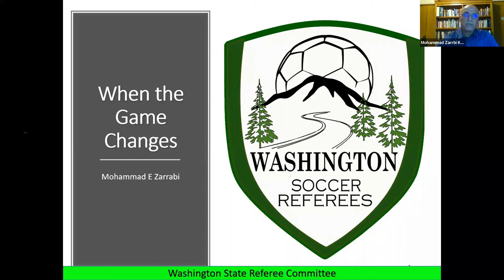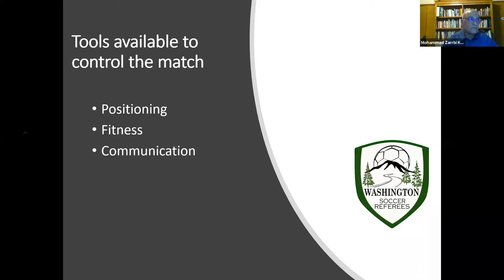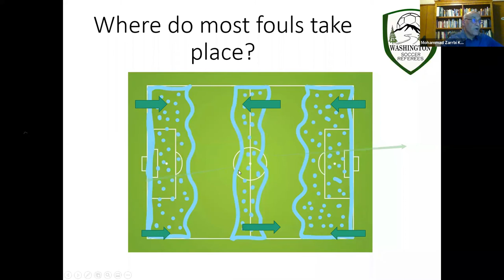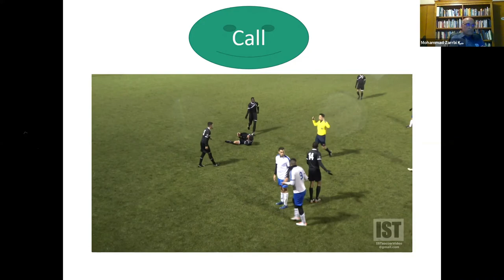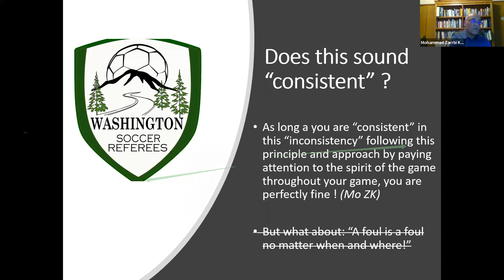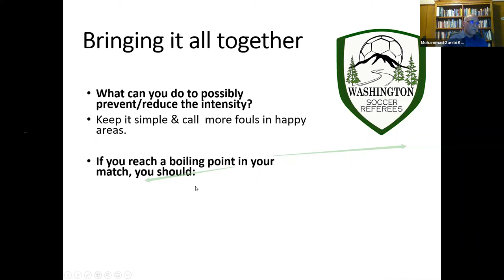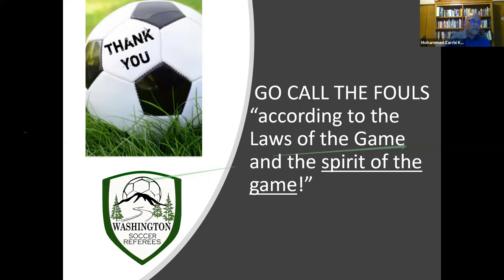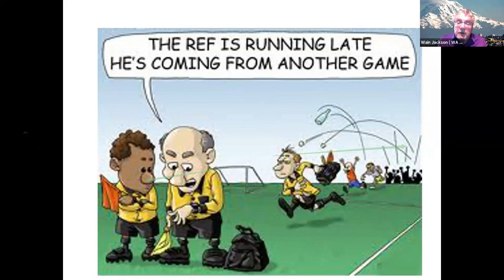1. When the Game Changes - Presenter: Mohammad Zarrabi, National Referee Coach - June 22, 2020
Summer Referee Education
Washington State Referee Committee presents a series of webinars to help prepare you for when games start again.

1. June 22, 2020 – When the Game Changes
Presenter: Mohammad Zarrabi, National Referee Coach

2. June 29, 2020 – Positioning: Set Pieces
Presenter: Katja Koroleva, FIFA Referee

3. July 6, 2020 – Lower Body Challenges
Presenter: Philippe Dor, National Referee Coach

4. July 13, 2020 – Law Review/Clarification (Not Recorded)

5. July 20, 2020 – Reading the Game/Common Sense
Presenter: Raymond Moffatte, Jr., National Referee Coach

6. July 27, 2020 – Put Success in Your Signals
Presenter: Mohammed Zarrabi, National Coach

7. August 3, 2020 – Handball Clarification & Positioning During Play (Not Recorded)

8. August 10, 2020 – Assistant Referee
Presenter: Wain Jackson, State Director of Assessment

9. August 17, 2020 – Positioning: Reading the Game and Understanding

10. August 24, 2020 – Teamwork
Presenter: Richard Meeks, WASRC Adult Soccer Representative

11. August 31, 2020 – Upper Body Challenges using Arms
Presenter: Philippe Dor, US Soccer National Referee Coach and PRO Assessor

Webinar Times – 7:00PM – 8:00PM